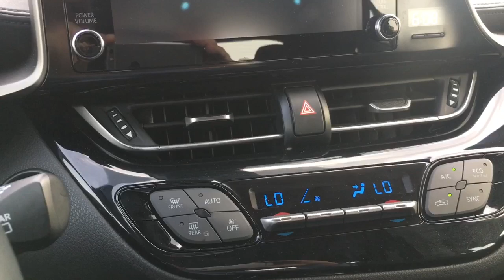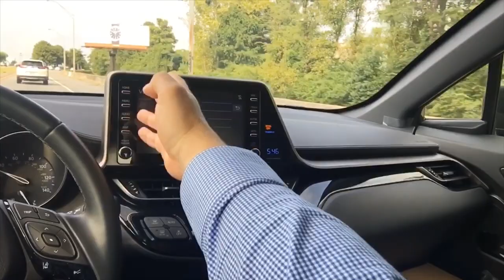NaGringaBR: [English] Teste / Test Drive Toyota H-CR, why not to buy!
NaGringaBR: [English] Teste / Test Drive Toyota H-CR, why not to buy! Pratique comigo seu inglês :)